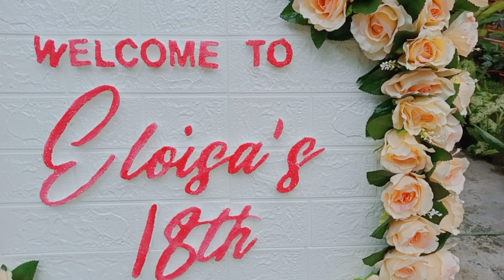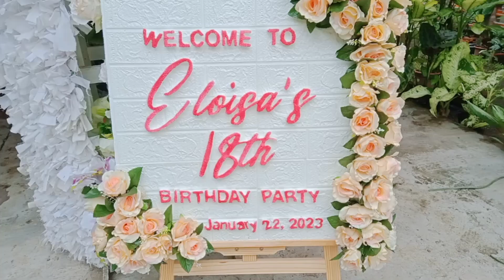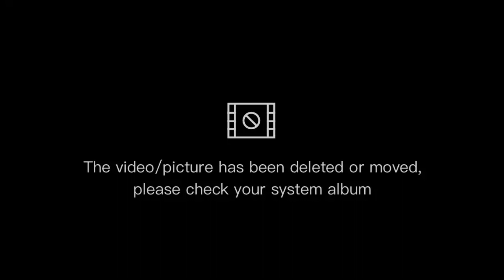18th Birthday Decoration at Home | 18th birthday Party | Home Based Decoration